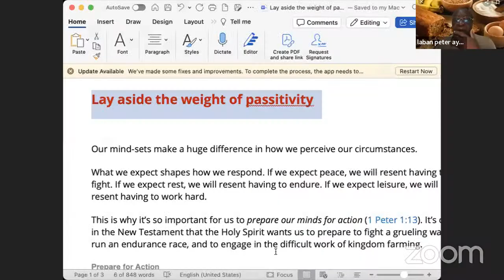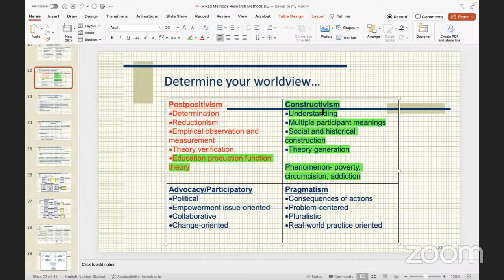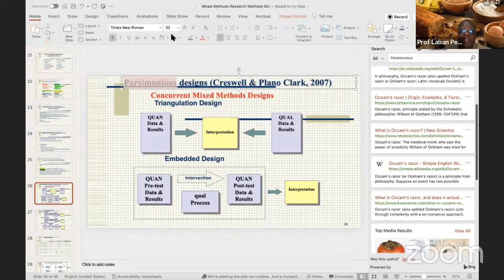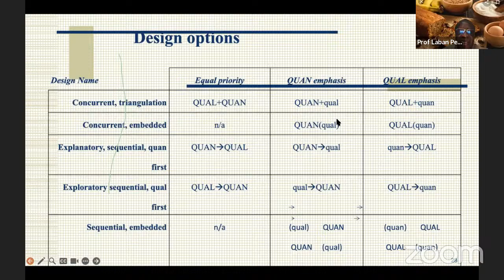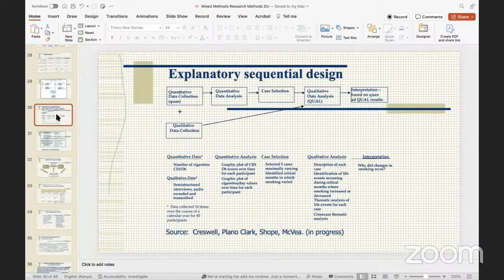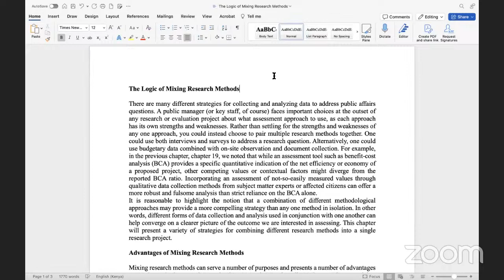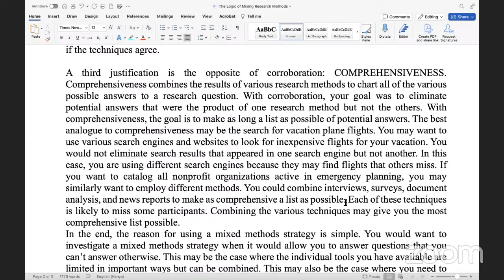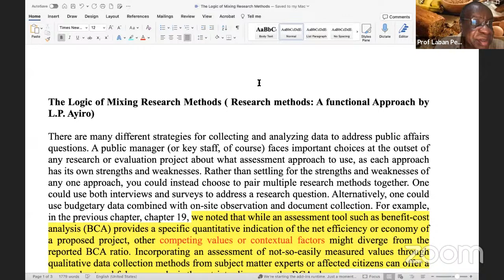Prof. Laban Ayiro Lecture 17 on Mixed Methods Research: Design and Procedures